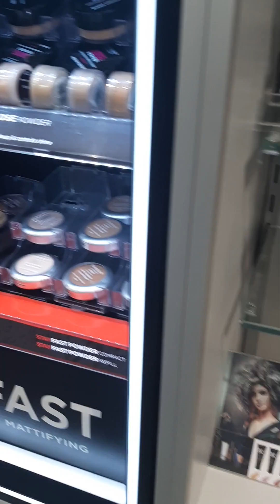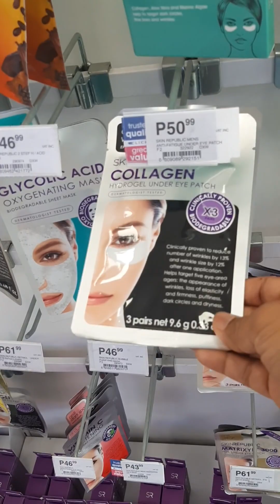Want to buy gift for a friend || shopping vlog | Shopping in Botswana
Want to buy gift for a friend || shopping vlog

This is our family vlog channel. We are showing here  family fun, travelling,
 cooking, shopping, baking, cake decorating.